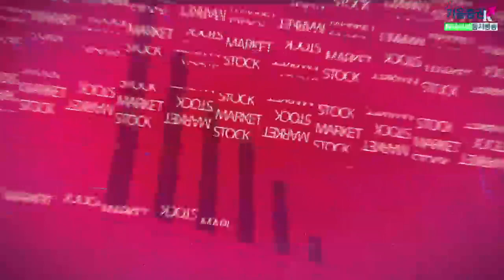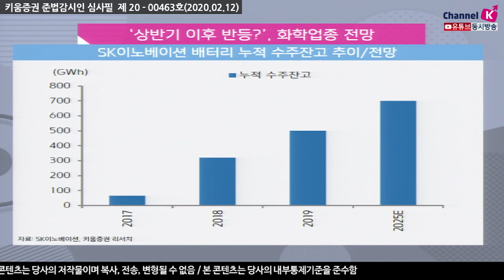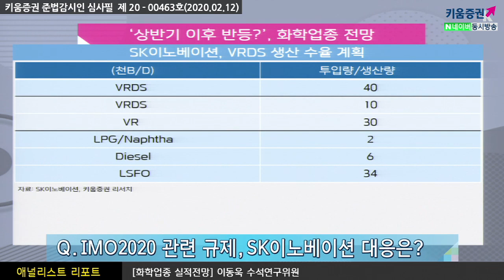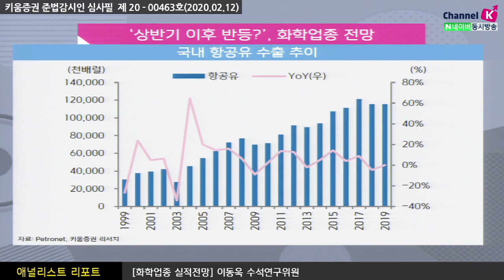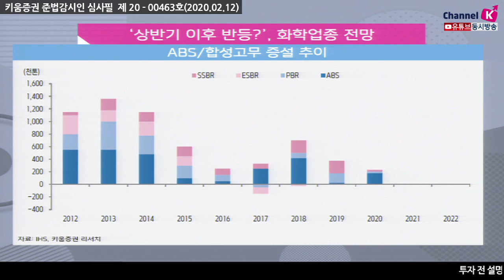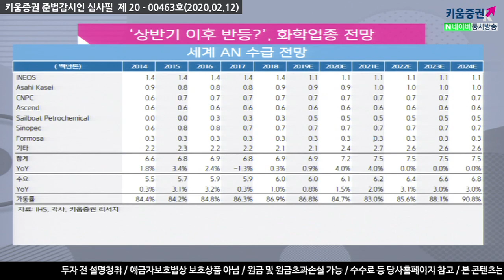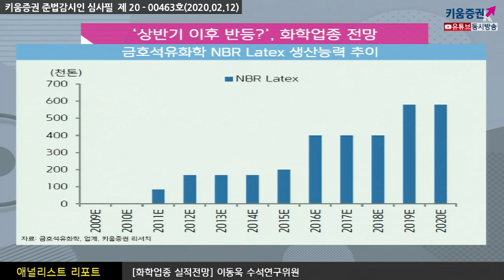​[주식투자][기업분석] 애널리스트 리포트 / SK이노베이션, 올해 하반기부터 큰 폭의 증익기대(20.02.12)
SK이노베이션의 지난해 배터리 수주잔고는 500GWh를 돌파하며
전년대비 56%이상 증가할 것으로 추정 또한 중국/미국 공장의 증설 속도를 높여
내년말까지 50GWh, 2025년까지 100GWh 규모의 생산능력을 확보할 계획
동사는 VRDS 설치를 위하여 약 1조원을 투자
이를 통해 LPG/나프타 2천B/D, 디젤 6천B/D, LSFO 34천B/D를 생산판매하여
연간 2,000~3,000억원 수준의 EBITDA를 추가적으로 창출할 것으로 전망
​세계 윤활기유 업체 중 우수한 시장 지위를 보유
고급 기유 Group III 시장에서 시장 점유율 약 40% 차지
'14년 스페인 기유 투자 이후 대규모 투자 제한으로
SK루브리컨츠는 우수한 재무구조를 유지
이외에도 동사는 분리막, 연평균 15% 성장 중이며 폴란드 신규설비 확보로
2025년 분리막 생산능력을 향상할 계획
역내 LSFO/MGO 생산을 위한 디젤 수요 개선이 예상되고
하반기 원유 수요의 개선이 전망되는 가운데 정제설비의 증설이 감소할 것으로
판단되기 때문...한편 화학제품 스프레드 축소로
역내/외 증설 프로젝트들의 지연이 발생할 가능성이 큼
강병욱 채널K 앵커, 이동욱 수석연구위원 키움증권 기업분석팀
​「좋아요」와 「구독」 잊지 말고 눌러주세요​​​